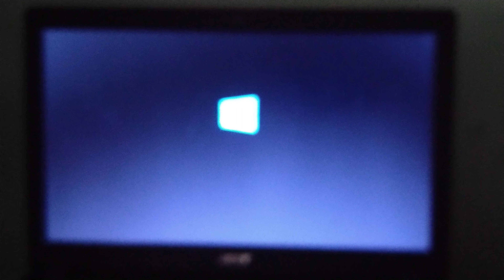Acer Aspire 3/1